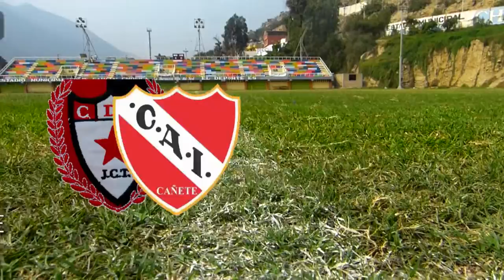Etapa Departamental Fecha1-Ida: Flamengo F B C 1 - 1 Independiente Cañete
CopaPerú Etapa Departamental 206 Fecha1-Ida jugado en el estdio solis garcia de Chosica en un encuentro muy electrisane que te lo trae solo Lima Este Spors atraves de Centraltv canal115